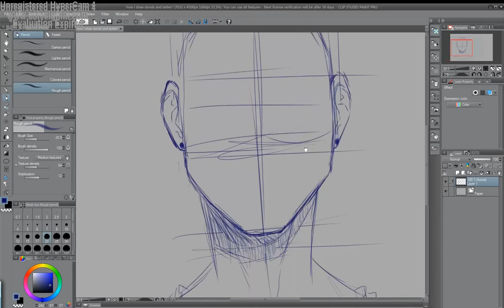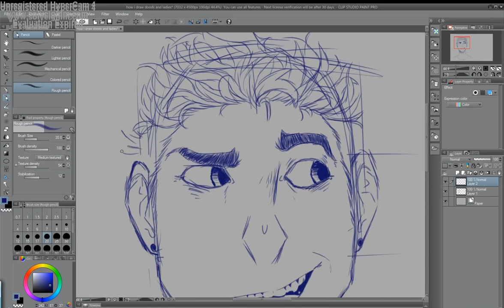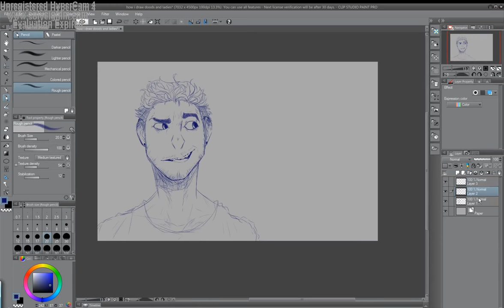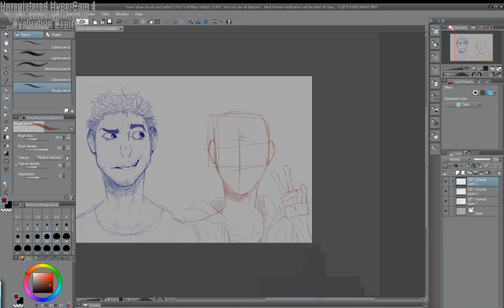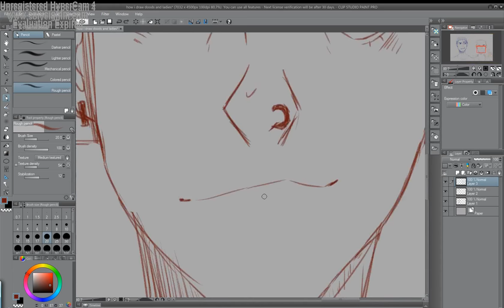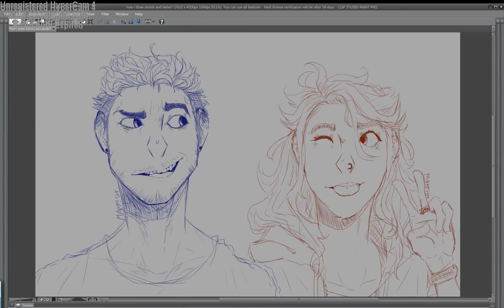SKETCHING OCS'//Oc Speedpaint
I haven't upload anything for a longggggg time!
Don't worry I'm not dead. Yet.
Welp! Hope you enjoy this video! I'll try to post more drawing vids!
(Ocs drawn in this video is an alternate ver. of Dagran and a normal ver. of Eli)
(That moment when an ad plays *kill me*)

Programs and Stuff
-Wacom comic tablet
-Clip Studio Paint
-Hypercam 4
-My broken hands

(Such a good song TvT)

Feel free to dislike and unsubscribe :)))